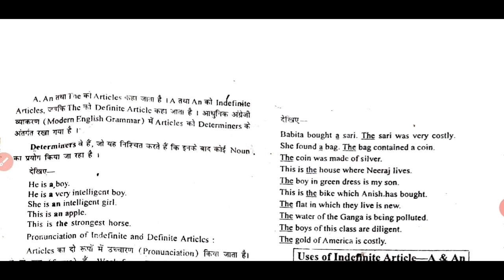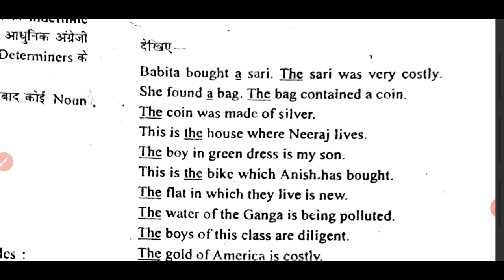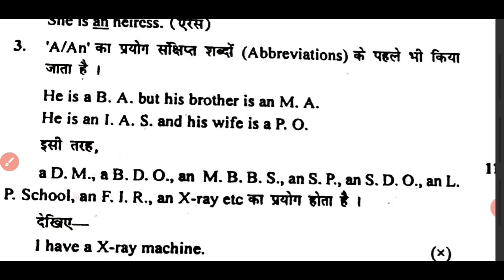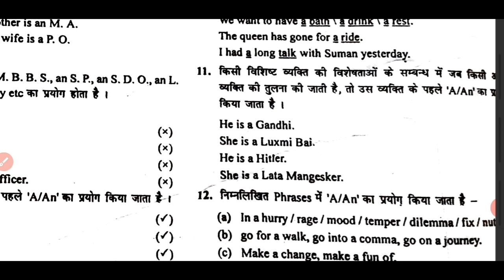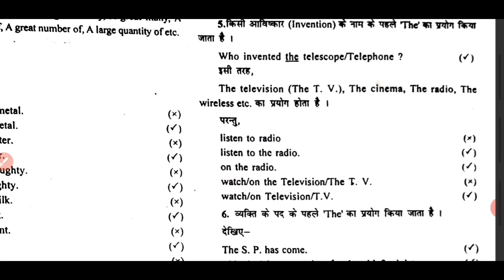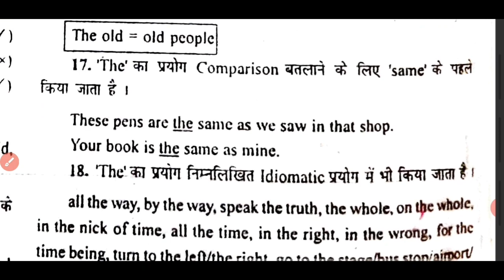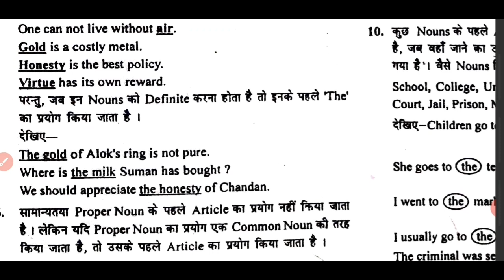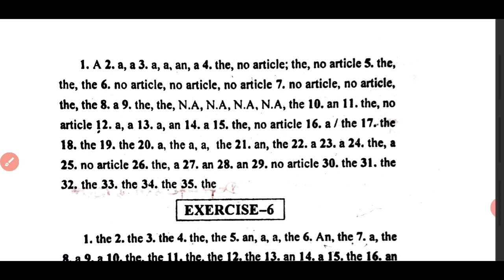Articles || A,An & The || Indefinite & Definite Articles || Competitive English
Namaskar Dosto,
In this channel you can find videos related to english, grammar rules or "The Hindu" Vocab which is helpful for competitive Exams.
you can learn here through easy tricks of grammar or you can get best material of Phonetics and Linguistics.

you can mail your queries on my instagram Account too - @maasaraswatin

"The Natinal Education Policy",
"education policy 2020",
"Competitive Exams",
"UPSC",
"SSC",
"KVS",
"Go Viral"
"free education"
"Previous Year Question  Papers",
"Fight with corona",
"Justice for Sushant"
"youTube Free Promotion",
"One Minute English Learning",
"Quick Learning English Through Hindi",
"Gk Ticks",
"English Tricks"